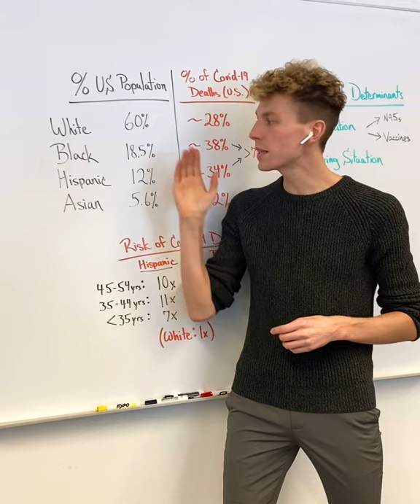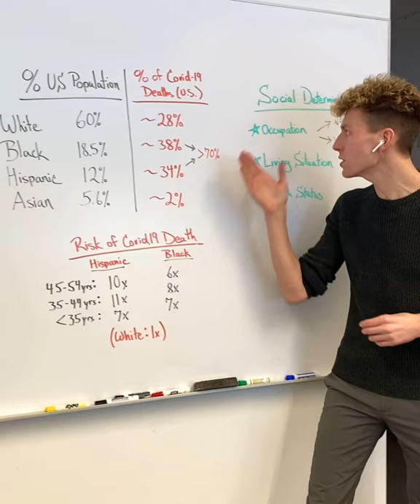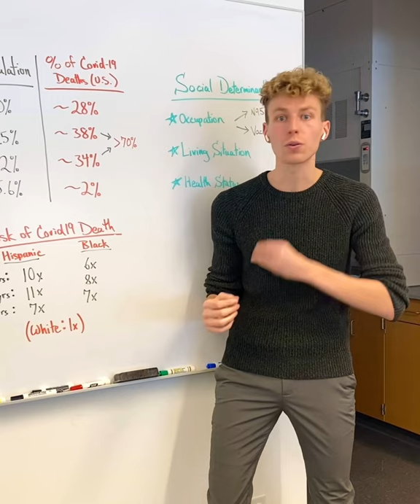Racial & Ethnic Disparities with Covid-19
Information on the drastic racial & ethnic injustices of Covid-19 deaths in the US. Widespread apathy is making these grave disparities more severe in younger adults, while generation damage is destroying families & nothing is being done about.

Co-work with Dr. Eric Feigl-Ding & Irma Fernandez